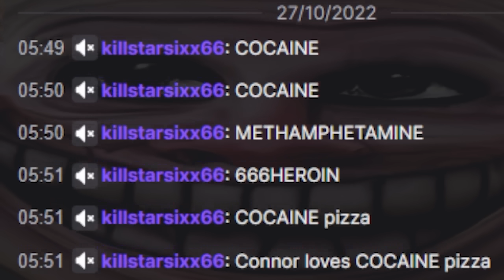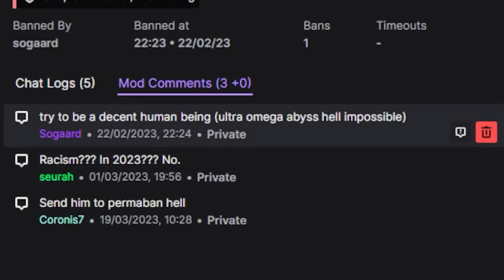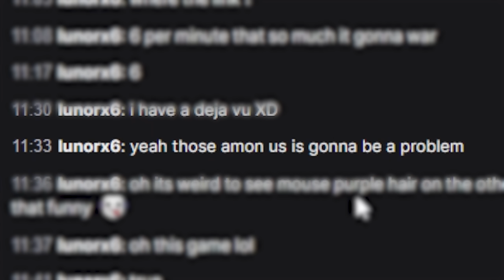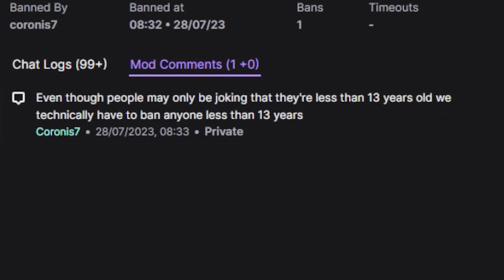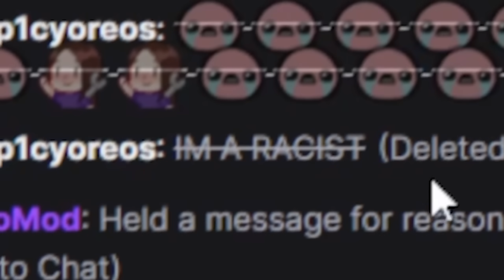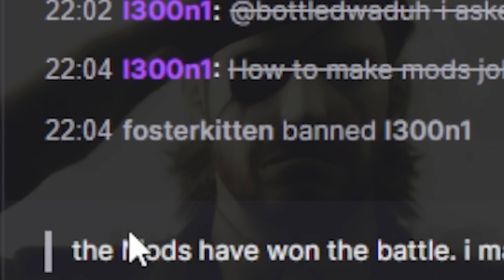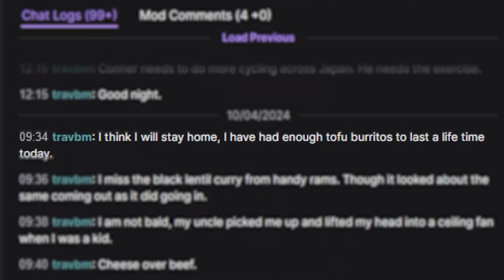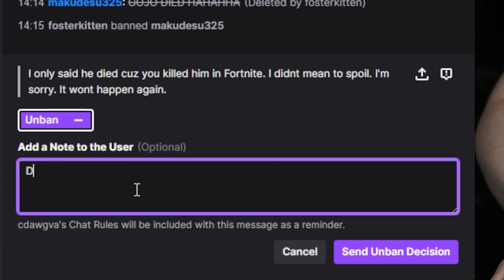I Have Never Been This Angry At My Viewers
Why are people so mean on the internet :(